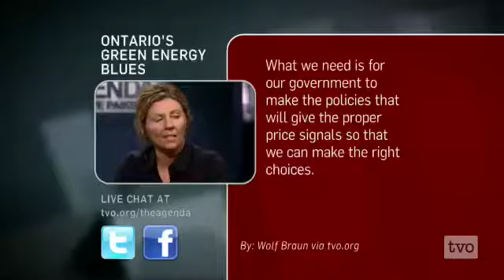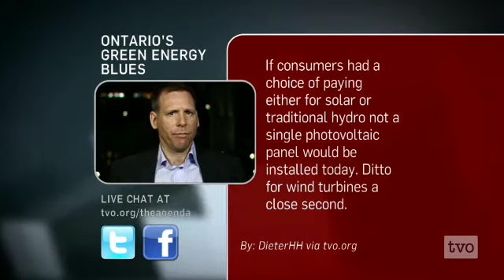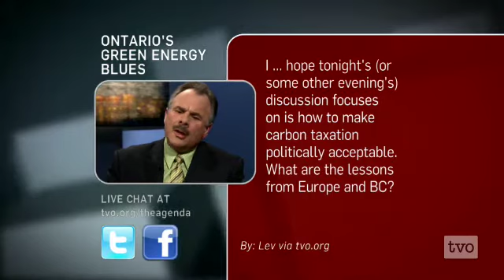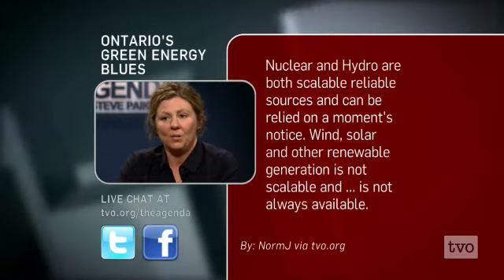Ontario's Green Energy Blues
Part III in The Agenda's "Pressures of Progress" series:  Ontario is trying to become a world leader in green technology.  And while the McGuinty Liberals believe it's the future, citizens and industry aren't fully buying in. Do we all want to go green, until it happens?